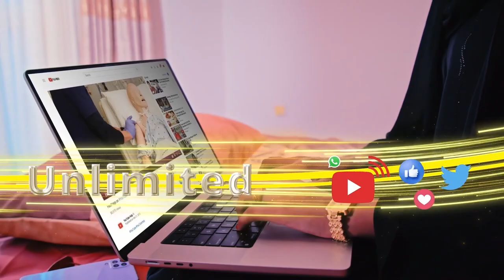Burco ayaa si wayn loogu soo dhaweeyay Abwaan/Qoraa Cabdiraxmaan Abees